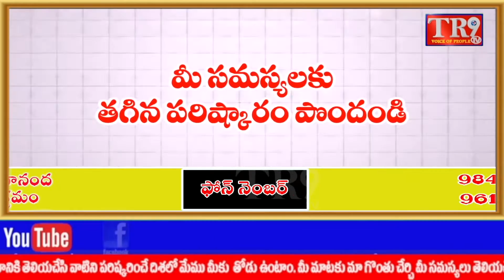దుబ్బాక పట్టణంలో అర్ధరాత్రి తాళం వేసిన ఇండ్లలో చోరీ